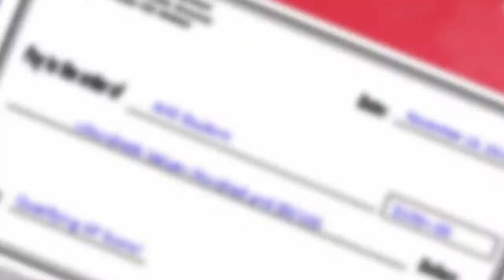Colorado Legacy Schools: AP Success!